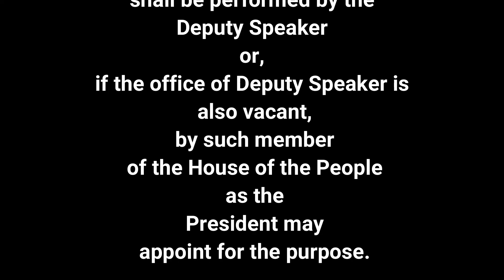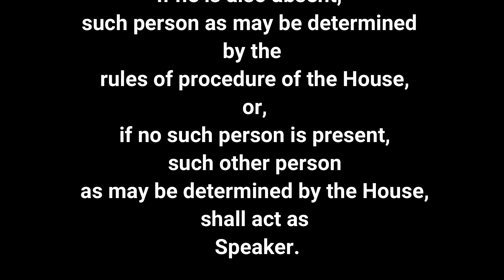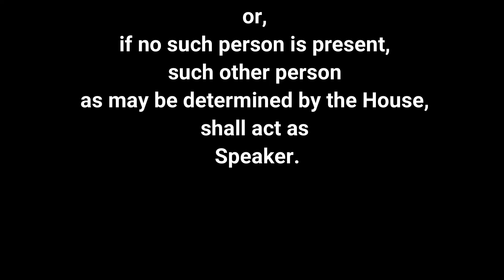ARTICLE 95 | Listen and Share an article every day| THE CONSTITUTION OF INDIA, Part-V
Presented by
Sreedhar.G

PART V
THE UNION
CHAPTER II.—PARLIAMENT
Officers of Parliament
Article-95.
Power of the Deputy Speaker or other person to perform the
duties of the office of, or to act as, Speaker.

(1) While the office of Speaker
is vacant, the duties of the office shall be performed by the Deputy Speaker or,
if the office of Deputy Speaker is also vacant, by such member of the House of
the People as the President may appoint for the purpose.
(2) During the absence of the Speaker from any sitting of the House of the
People the Deputy Speaker or, if he is also absent, such person as may be determined
by the rules of procedure of the House, or, if no such person is present, such other
person as may be determined by the House, shall act as Speaker.